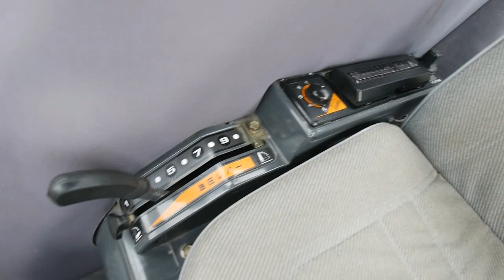中古トラクター クボタ GL25 25馬力 冷暖房キャビン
中古トラクターの格安販売・高価買取は茨城県の茨城中古農建機まで^_^

中古農機具買取・販売・下取りもお任せ下さい！

茨城県つくば市にてトラクター・農機具・油圧ショベル・ユンボなどの農機具、建機の販売買取りを行っております。